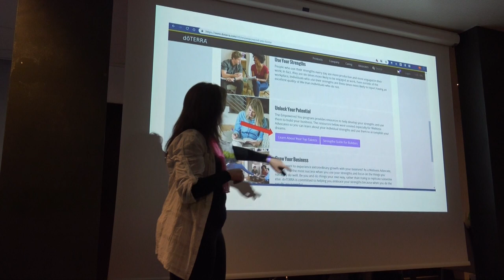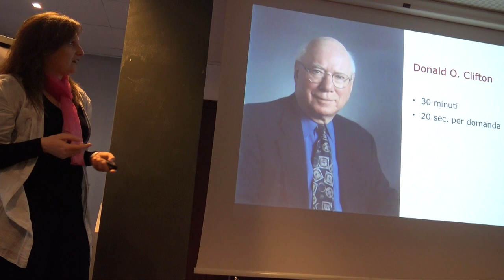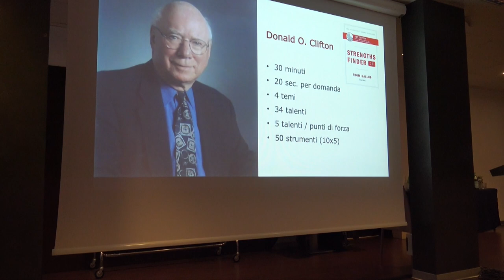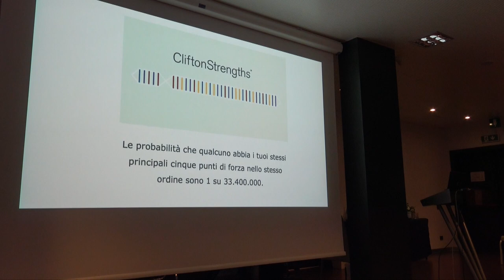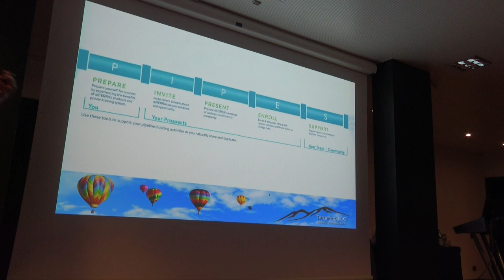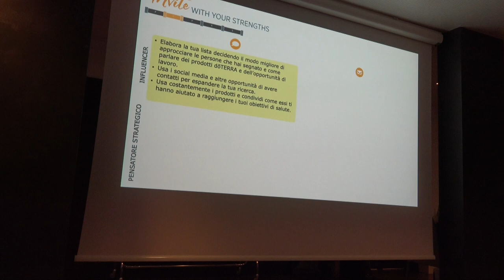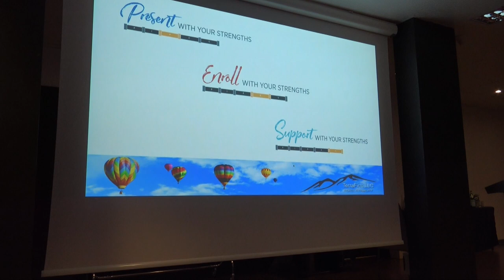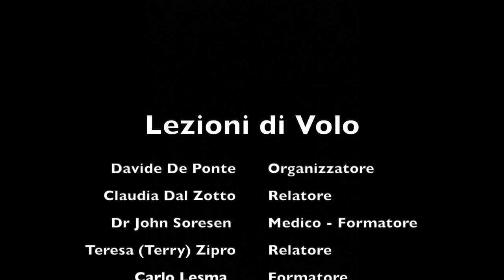Claudia Dal Zotto-De Ponte - Bergamo Evento team TerraFirm (dōTERRA)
B&D Production in collaborazione con dōTERRA Europe presentano

Title: Intervento presso  "Lezioni di Volo"
Event:  Convegno formativo dōTERRA Essential Oils
Location: Hotel NH Orio al Serio
via Portico, 75, 24050 Orio al Serio BG

Special Thanks: Davide De Ponte, Claudia Dal Zotto-De Ponte, dòTerra Europe, Elisabetta, Marcella e Silvia

Talent Lab Adventure Tour 2019 - Barbarano Vicentino (VI) - Bologna - Carpi - Perugia - Lugano - Milano - Roma - Alghero - Torino - Begamo

B&D Production by La Compagnia Viaggia e Magna (e Bevi)